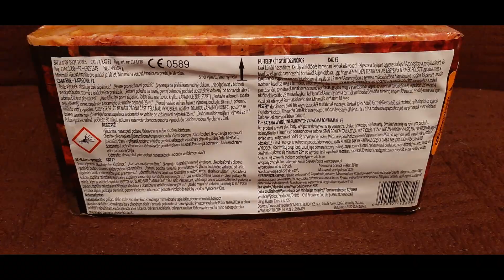CBŚP wyrzutnia ELITY MACHONEGO !!!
PHT101 CBŚP